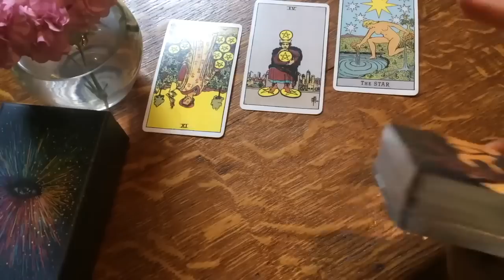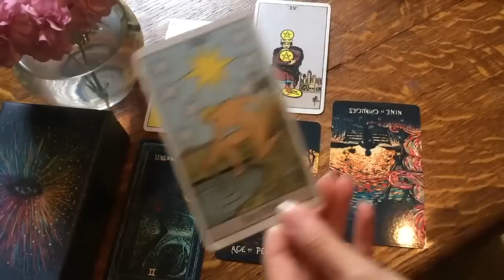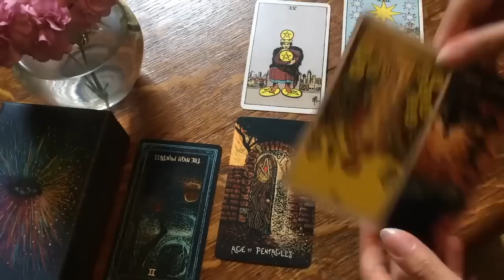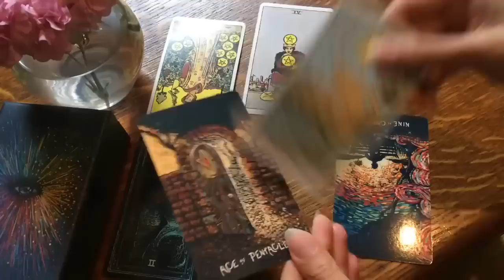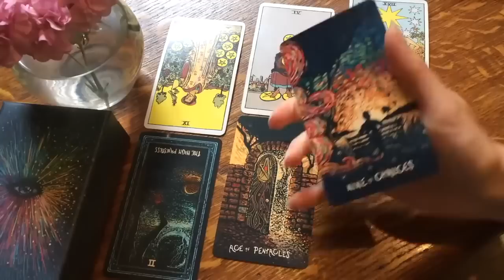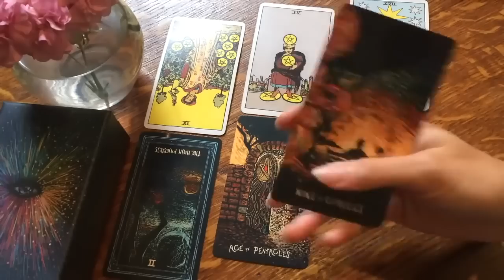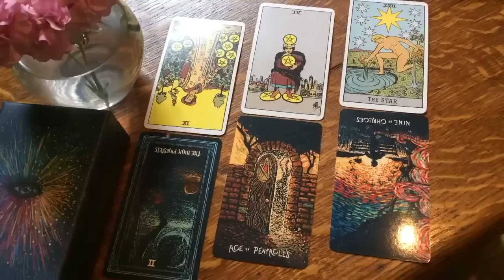CANCER - IT'S NOT OVER YET, CANCER, THEY'RE COMING BACK ASAP! 💏 💌 22-28 MAY 2023 WEEKLY TAROT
🌙 22-28 MAY 2023 WEEKLY TAROT